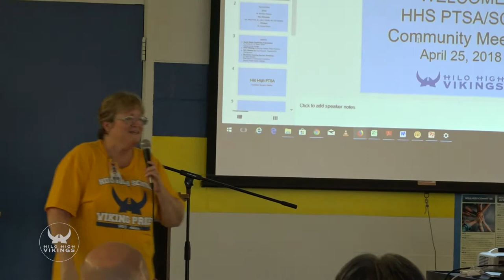02 PTSA Meeting | 4/25/2018 Family Engagement Night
The Hilo High PTSA does their second meeting of the year.

Hilo High School
556 Waianuenue Avenue
Hilo, HI 96720